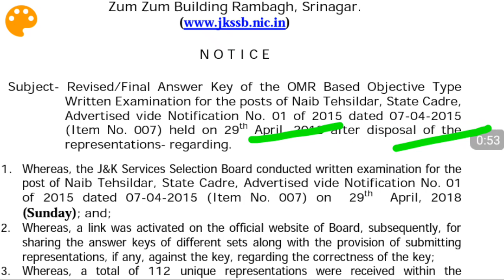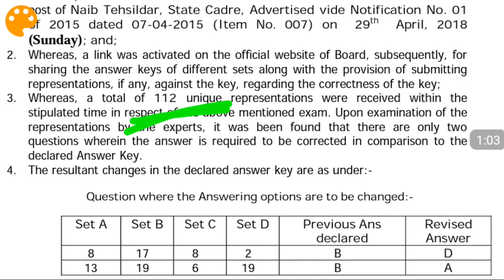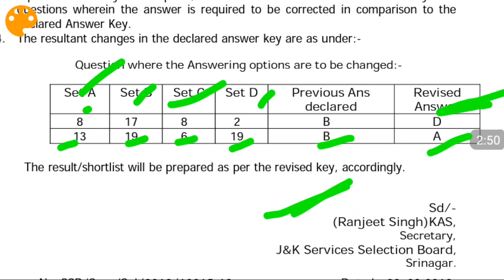JKSSB NAIB TEHSILDAR REVISED / FINAL ANSWER KEY